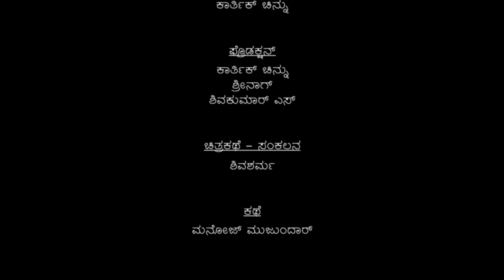TUNGAJJI | KANNADA AWARD WINNING SHORT FILM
Written and Directed by: Manoj  Mujumdar

Film Is crowd funded:
Sunil shetty                        Din Dimarya
Sachin maduravalli           Akash Patil
Dhanraj murthy                 Shruti L P
Venkat subbabhatt           Spandan Gowda
Somashekar H C               Vishwa K H
Vishal Hatti                         Raghu Yargal
Somanath Patil                  Nitin harsur
Sinchana G Prasanna       Shivasharana Patil
Shreyas Shanbhag            Shivanand D S
Prajwal Raj Purohit            Mohan kumar
Shruti P Shanbhag            Sunil
Koushik Malige

 Location Partner : Ganesh S D

Starring: Jayamma, Pruthvi P Gowda, Sanjana Sanjay Kumar, Apekasha Aithal, Akshay Shirasangi, Jagadish Ravichandran, Yashwant, Abhishek, Dhruva,Manoj Mujumdar , shivasharma
Dubbing Studio : Vitthal Rangdhol (Sowmya Studios Shivamogga)
Dubbing artist: Surkasha Das
Director of Photography: Shivasharma
Assistant camera: Akshay Shirasangi

Editing & Sound Designing : Shivasharma
Production Managers: Karthik Chinnu, Shreenag T P S  and Shivakumar